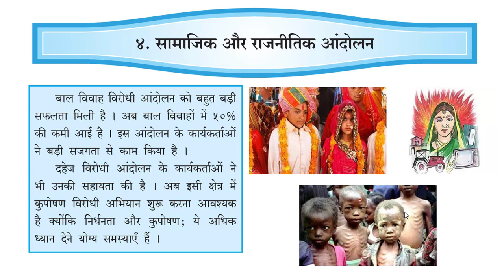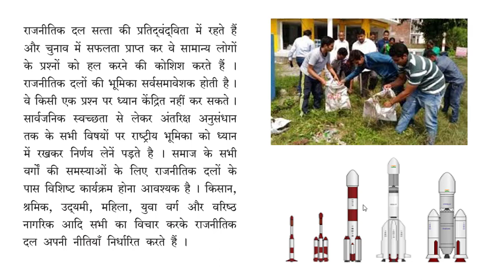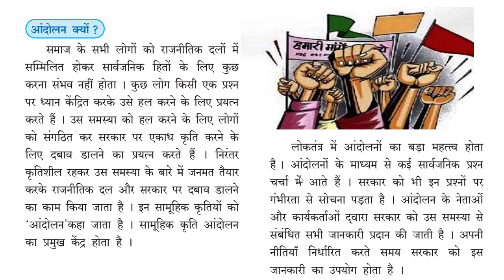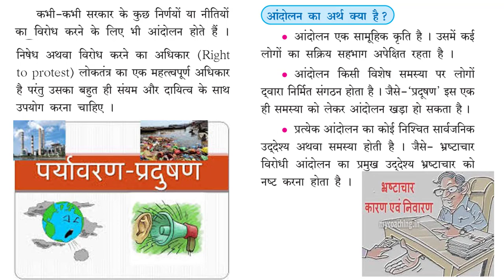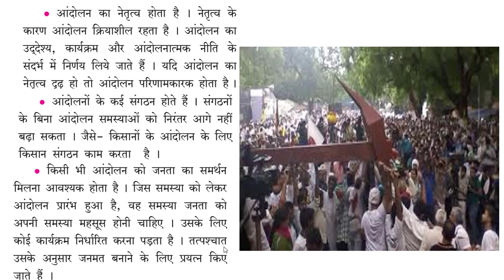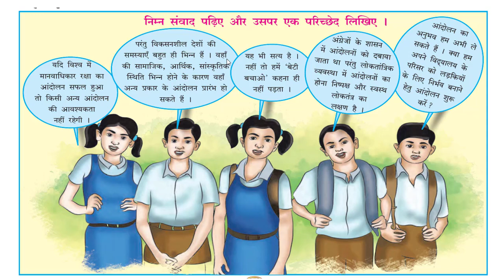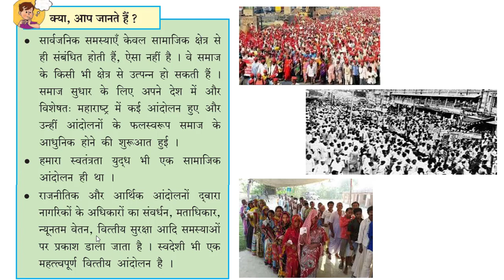Part 1 II Lesson No 4 II Political Science II Class 10 II सामाजिक और राजनीतिक आंदोलन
Hello Friends

सामाजिक  और  राजनीतिक आंदोलन
class 10 th  political Science Lesson No 4 Part 1